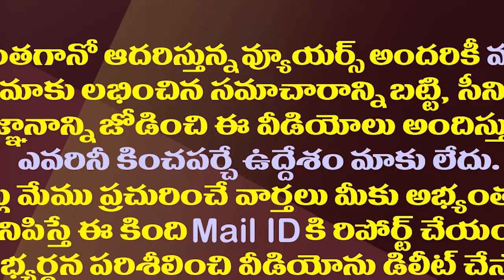వైసీపీ ఓటమి జగన్ ఆ పనిచేయకపోవడం వల్లేనా||Is the defeat of YCP due to Jagan's dysfunction?